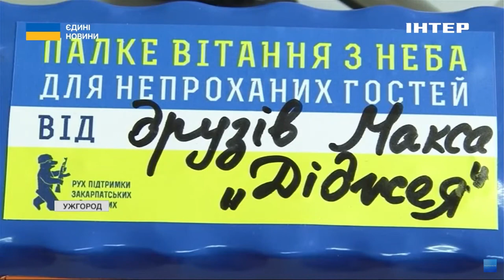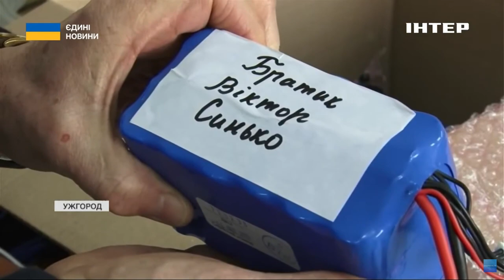За 2 місяці передали на фронт понад сотню БПЛА: на Закарпатті започаткували проєкт "РІЙ"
За два місяці роботи вони передали на фронт більше сотні безпілотників. Волонтери із Закарпаття взялись технічно підтримати військо і започаткували проект "РІЙ". Скільки часу та, головне, грошей потрібно на один дрон? Усі деталі виробництва вивчала Мар'яна Мартин.